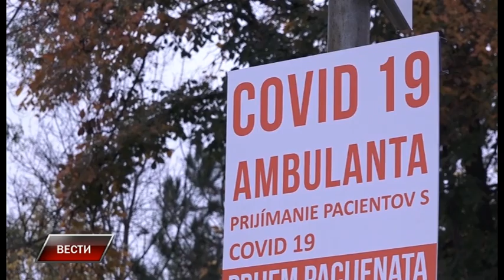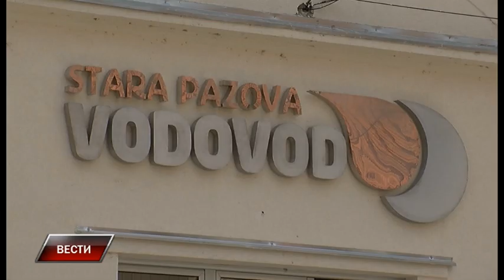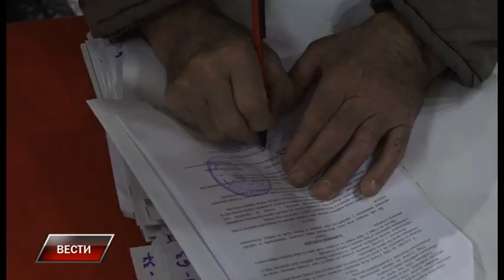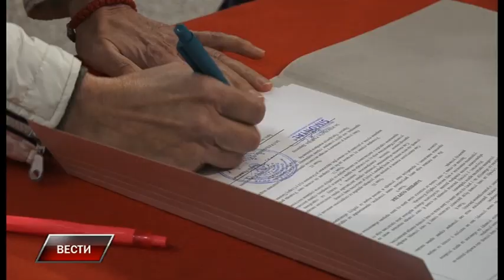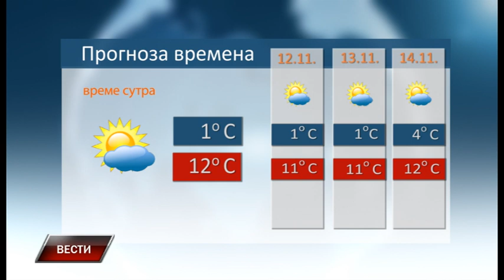Vesti 10 11 2021